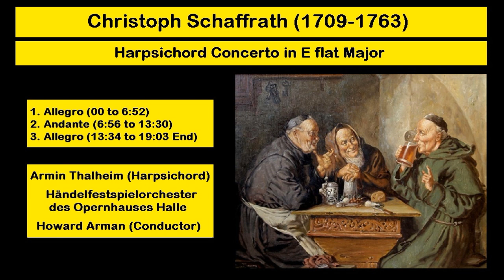Christoph Schaffrath (1709-1763) - Harpsichord Concerto in E flat Major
Armin Thalheim (Harpsichord)
Händlfestspilorchester des Opernhauses Halle
Howard Arman (Conductor)